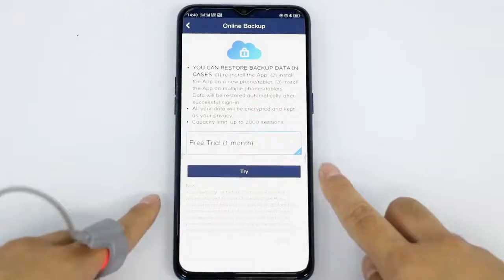Bluetooth 4,0 пульсоксиметр для запястья ночной сон апноэ кислородный пульсометр анти храп отчет о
Bluetooth 4,0 пульсоксиметр для запястья ночной сон апноэ кислородный пульсометр анти храп отчет о сне пожилого человека с ожирением с Алиэкспресс , цена 165,59$ по скидке 40%!
Сон и храп с Алиэкспресс обзор